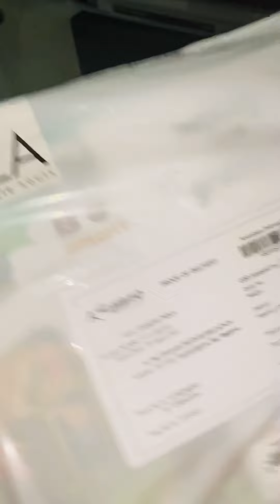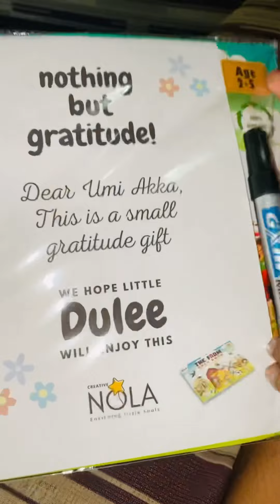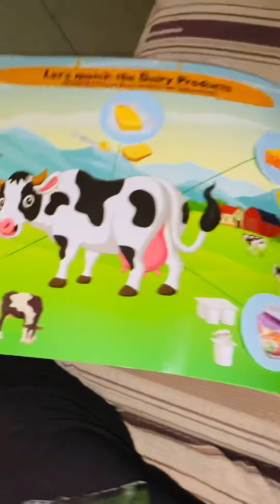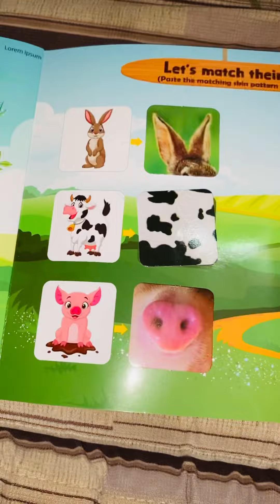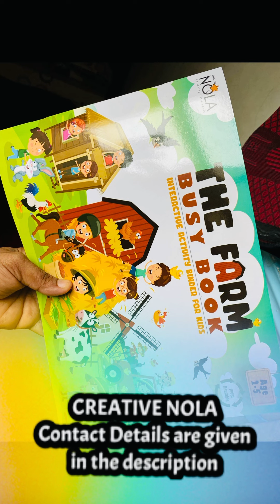පෙර පාසල් බබාලට නියම පොතක්| Farm Animals Busy Book by Creative Nola | බුද්ධි වර්ධන සහ පෙර පාසල් පොත්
ඔයාලට මේ පේජ් එක හරහා මේ පොත මිලදී ගන්න පුළුවන් ..